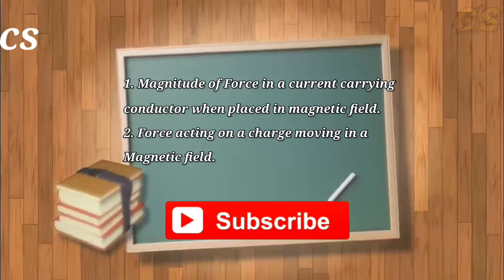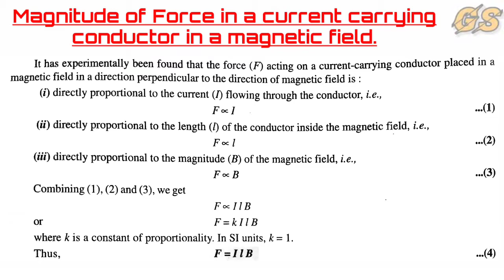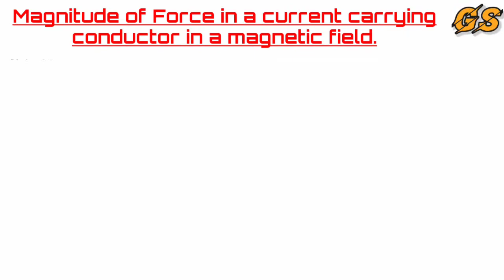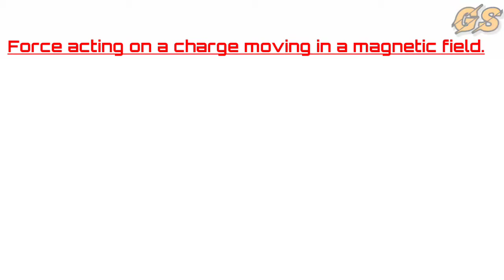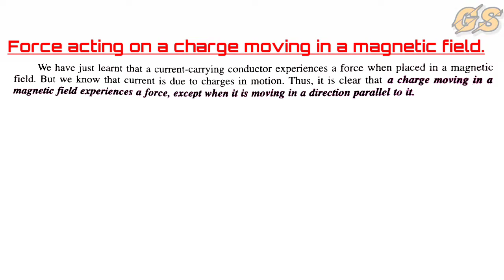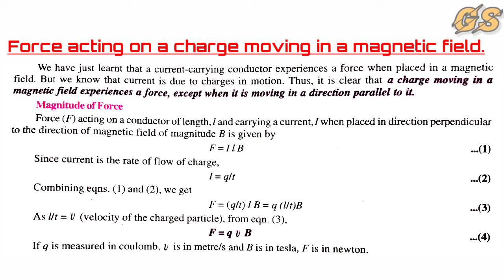Magnetic effect of electric current (Ch-13) || video part-06|| Physics(Science)|| Class-10th|| NCERT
In this video we will read about Magnitude of force on a current carrying conductor and a moving charge placed in a magnetic field.